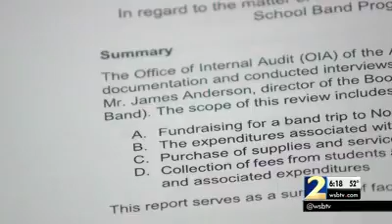High school band director transferred for mishandling fundraiser money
Atlanta school officials transferred, but did not discipline a band director accused of mishandling thousands of dollars.